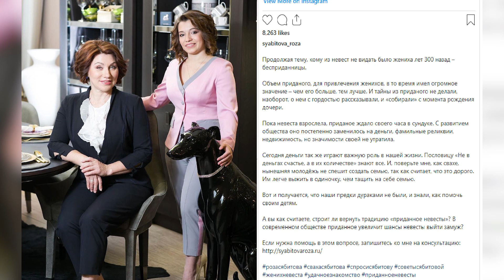СВАХА ВСЕЯ РУСИ НЕ МОЖЕТ ПРИСТРОИТЬ ДОЧЬ! МУЖИКИ ОТ НЕЕ БЕГУТ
Именно оно, по мнению телеведущей, ещё 300 лет назад помогало невестам выходить замуж.
«Объем приданого для привлечения женихов в то время имел огромное значение чем его больше тем лучше. И тайны из приданого не делали, наоборот о нем с гордостью рассказывали и „собирали“ с момента рождения дочери», — подписала Сябитова снимок с собственной наследницей Ксенией.
Некоторые даже припомнили Розе, что ее собственная дочь Ксения не с первого раза нашла счастье в замужестве. При том что наверняка, вопрос с преданным был решенным.